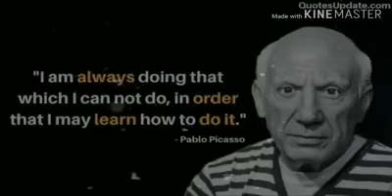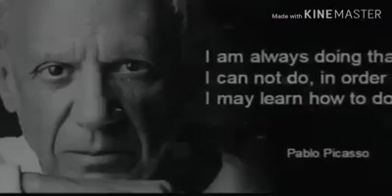Total Practice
Pronay